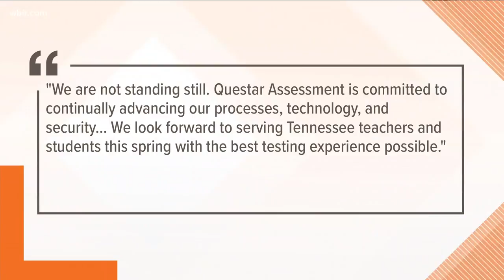Questar responds to state audit of TNReady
The company in charge of the TNReady test says it does not agree with the findings of a state comptroller report about testing issues last spring.